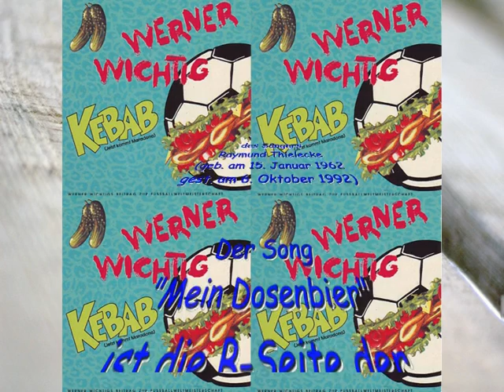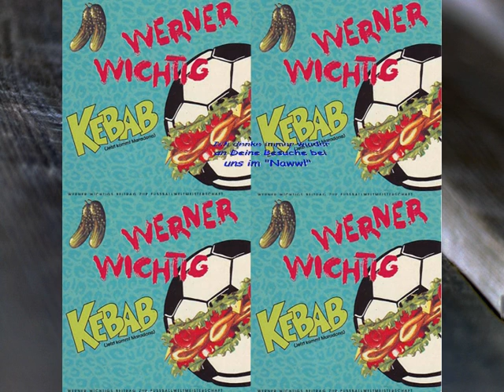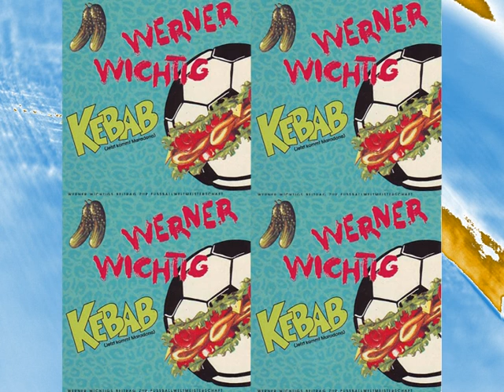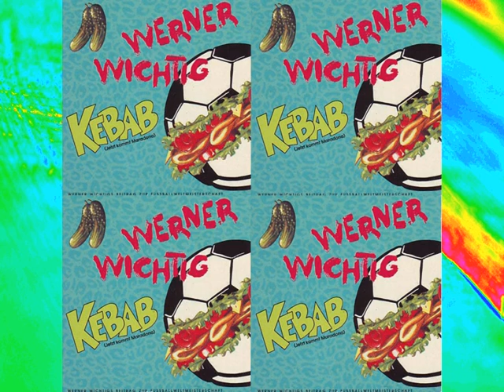Mein Dosenbier 2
B-Seite der Maxi-Single "Kebab (Jetzt kommt Maradona) von "Werner Wichtig"